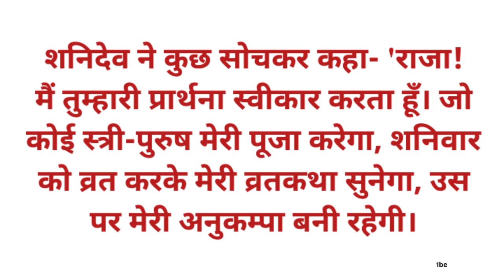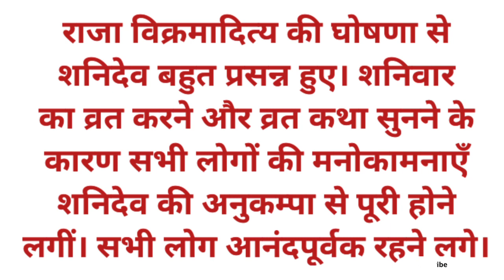शनिवार व्रत की कथा _shaniwar varat ki katha/शनिवार की कहानी_shaniwar ki kahani/saturday fast story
शनिवार व्रत कथा _shaniwar varat katha/शनिवार की कहानी_shaniwar ki kahani/ saturday fast story 2023